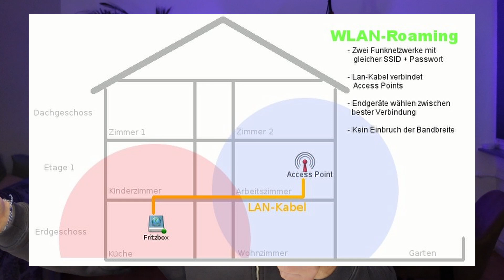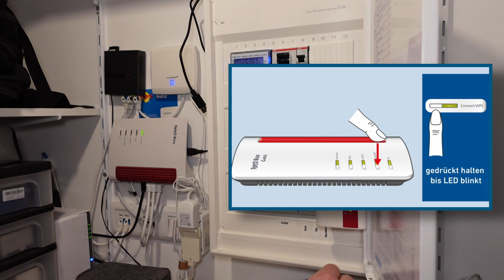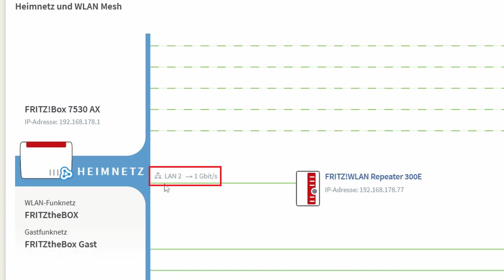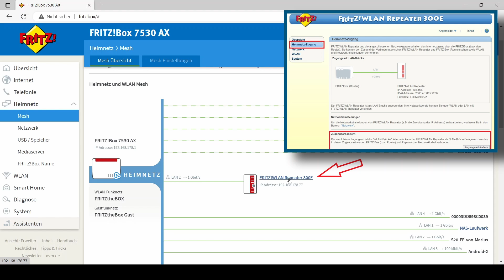Fritz Repeater als LAN-Brücke einrichten und WLAN Probleme beseitigen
In diesem Video zeige ich euch wie ihr einen Fritz Repeater einrichten und als LAN Brücke nutzen könnt, hierdurch erweitert das bestehende WLAN Netz eurer Fritzbox. Ich zeige es euch an dem Beispiel eines 300E Repeaters, jedoch funktioniert es natürlich auch bei anderen Modellen.
Es geht doch nichts über ein gutes Wifi Signal ;-)

Also schaut euch das Video an und natürlich freue ich mich auf ein Like und euer Abo!

Hier habe ich euch einmal alle verwendeten Produkte sowie mein Equipment zusammengestellt und verlinkt :

⭐️AVM Fritzbox 7530AX
⭐️AVM Fritz Repeater 300E
⭐️AVM Fritz Mesh Repeater 2400
⭐️Patchkabel Cat7

Verwendetes Equipment:
⭐️Sony Vlog-Kamera ZV-1
⭐️Sony Vlog-Kamera ZV-E10
⭐️Mikrofon Sennheiser MKE 600
⭐️USB Mikrofon Sennheiser Profile
⭐️Kamera Stativ Vivtiv
⭐️Samsung S20FE
⭐️HP Laptop 255 G8

Mein verwendetes Werkzeug:
⭐️Akku Bohrmaschine Bosch
⭐️Akku Bosch Professional
⭐️AEG Akku Bohrschrauber
⭐️Bosch Professional Winkelschleifer
⭐️Elektro Schraubendreher Set
⭐️Lötstation 60W Lötkolben Set
⭐️Lötunterlage Arbeitsmatte
⭐️Inbusschlüssel Set
⭐️Schraubenschlüssel Set
⭐️Bestes Cuttermesser der Welt (habt Vertrauen 😉)
⭐️Beste Cutterklingen der Welt (habt Vertrauen 😉)

0:00 Intro

Wenn ihr Fragen haben solltet nutzt gerne die Kommentare oder sendet mir eine Mail  und natürlich freue ich mich über ein Like und ein Abo 😊

Natürlich kann ich keine Haftung für die Richtigkeit der gemachten Angaben im Video übernehmen, es ist nicht als Anleitung zu betrachten.